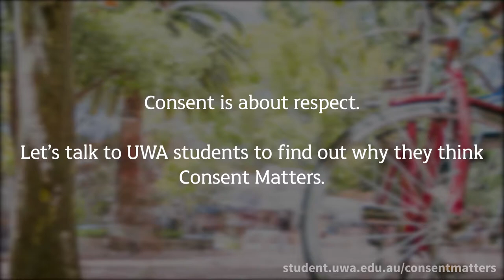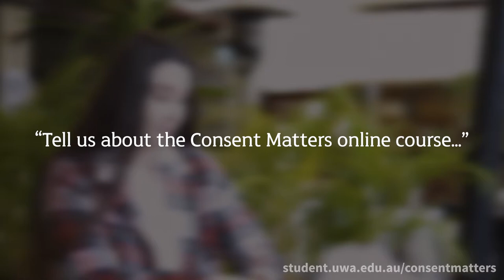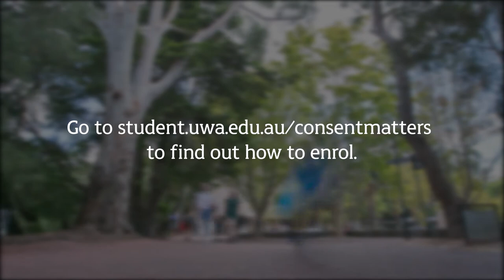Consent Matters (part 2)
We talk to UWA students to find out why they think Consent Matters